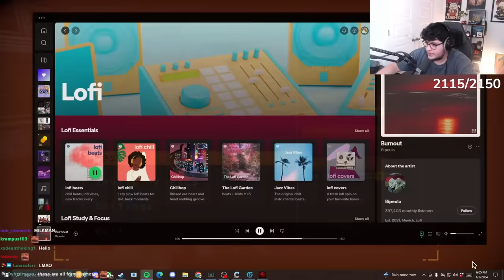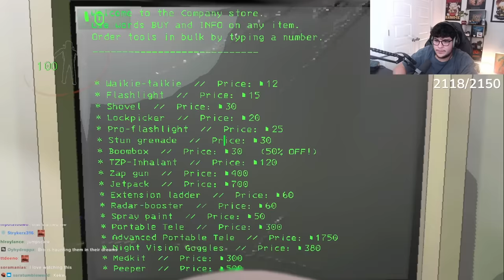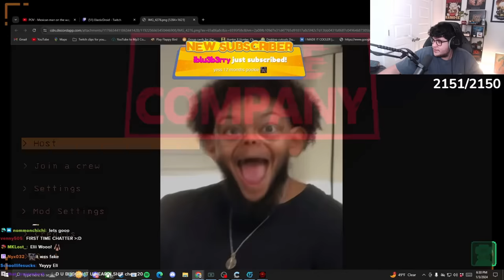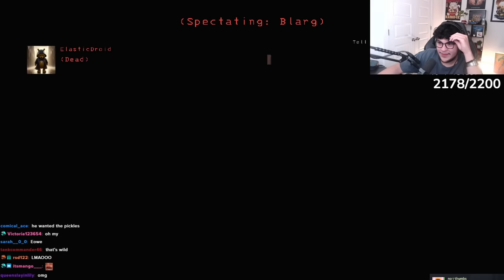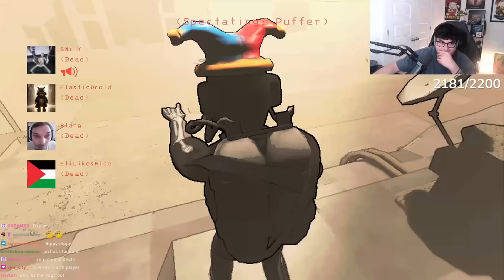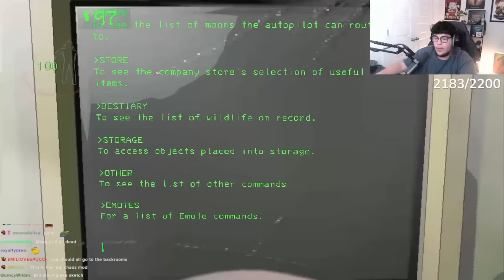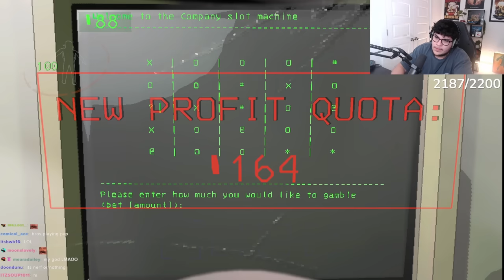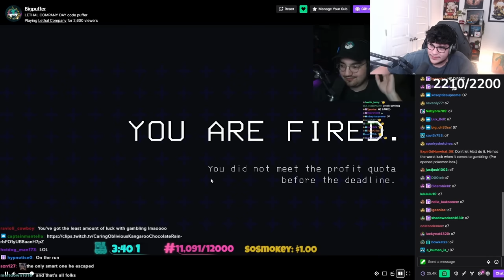WE WENT TO THE BACKROOMS IN LETHAL COMPANY?!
Lethal Company just got a whole lot scarier...